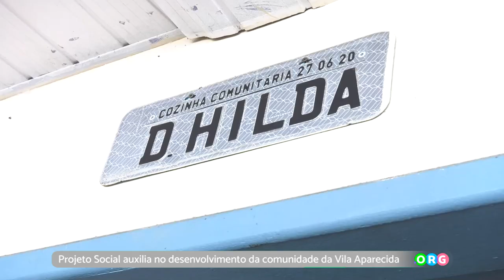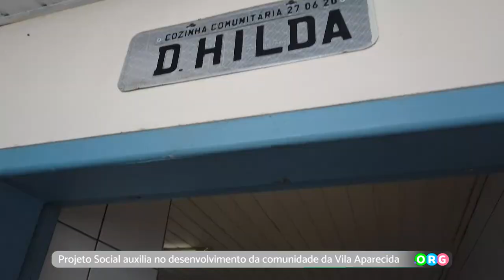PGM 229 - Ponto Org - Centro de Integração Social Santa Dulce dos Pobres - Vila Aparecida - 05/09/23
O Centro de Integração Social Santa Dulce dos Pobres na comunidade da Vila Aparecida tem como objetivo geral fortalecer a comunidade, oferecendo oportunidades, principalmente a mulheres e criança, de ter opções de escolher seu caminho profissional e compreender o sentido da vida.
Uma das missões é proporcionar aos moradores da Comunidade Vila Aparecida recursos que possibilitem a melhora na alimentação e por consequência na saúde.